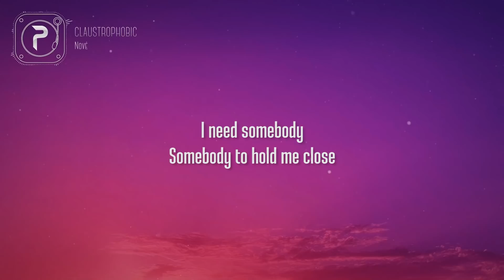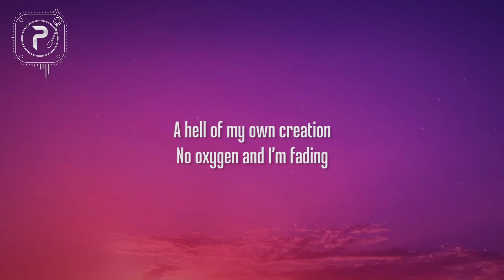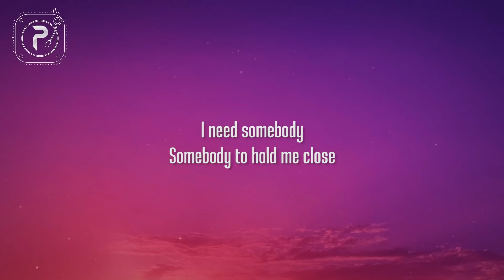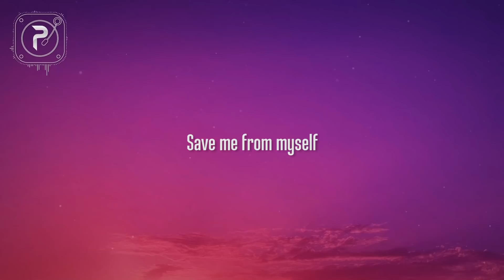Nové - Claustrophobic (Lyrics)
picture : unsplash